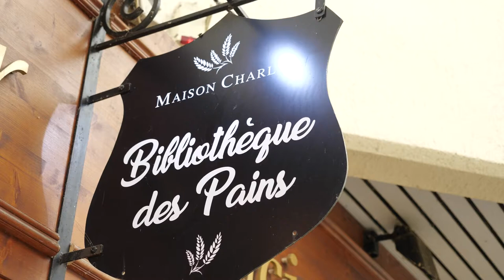LA BIBLIOTHEQUE DES PAINS : BOULANGER À CALUIRE-ET-CUIRE 69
Notre boulangerie propose une grande variété de pains préparés de façon traditionnelle. Vous pouvez aussi choisir parmi nos viennoiseries : pains aux raisins, croissants au caramel, à la fraise et au chocolat, etc.